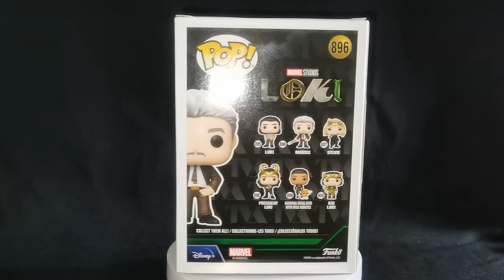MOBIUS LOKI FUNKO NO.896 UNBOXED